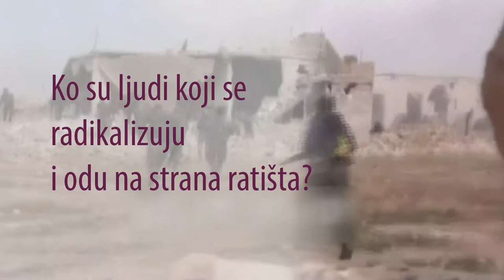Branka Ćalasan - Zajedno protiv ekstremizma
Psihološkinja Branka Ćalasan u CDT-ovoj kampanji "Zajedno protiv ekstremizma"